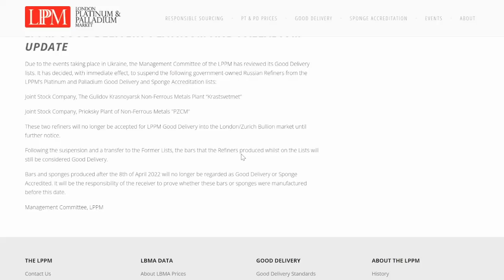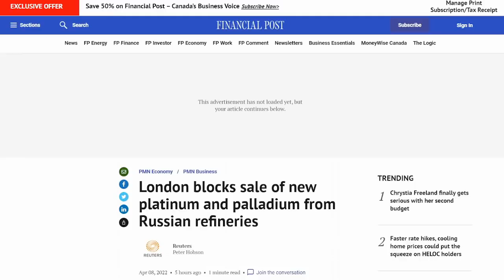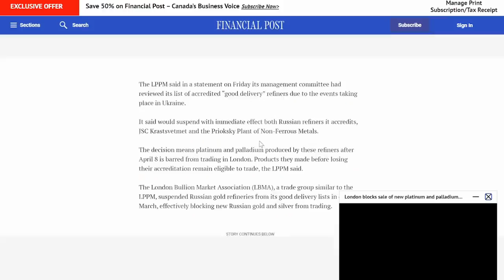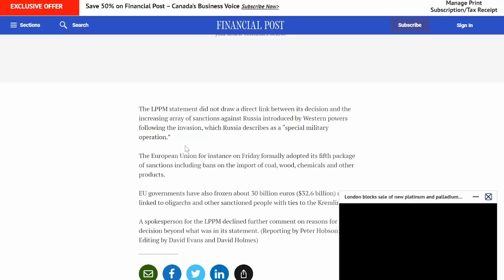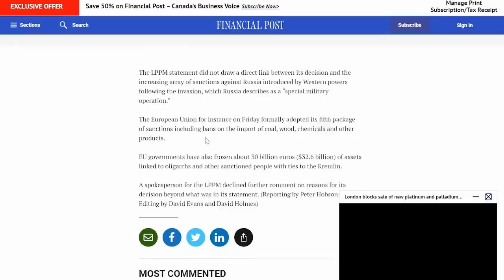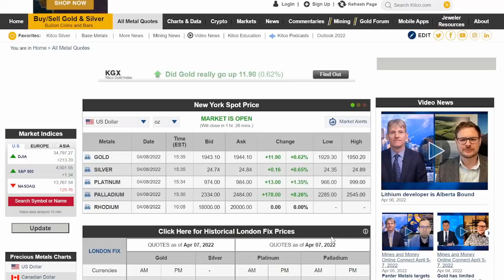THIS Metal Is About To EXPLODE! Here's Why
Bitcoin:14RZD6XGGv4RFMyTTbPndmuYBWTc5w1Sm6
Ethereum:0x98E741Abf6D70ed1e6b3C97203a1B72414F1D6ad
Litecoin:LfgL5D7Wvtknagbn2WuCcXasAfquzv2CGB